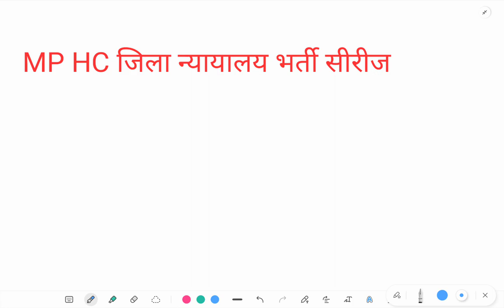MPHC जिला न्यायालय भर्ती सीरीज || आपका सवाल है कि क्या योग्यता फॉर्म भरते समय होना जरूरी है?